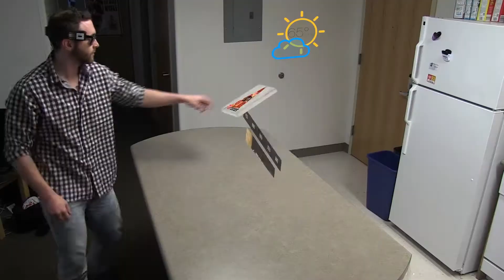Get Ready to Compete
University of Northern Iowa's American Advertising Federation (AAF) chapter wins big in the National Student Advertising Competition.